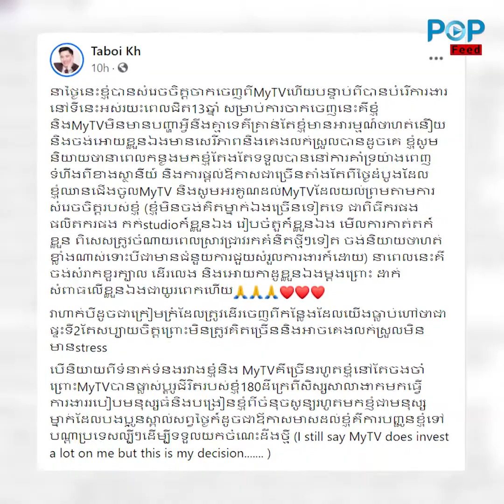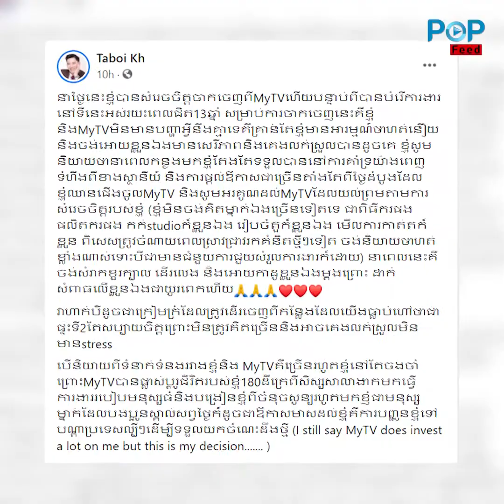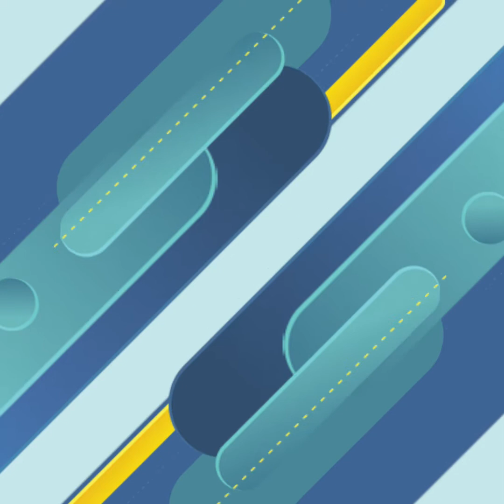ភ្ញាក់ផ្អើល! តាប៊ុយ សម្រេចដើរចេញពី MYTV ក្រោយរួមការងារជាង ១៣ឆ្នាំ